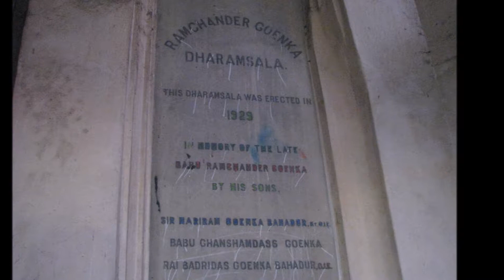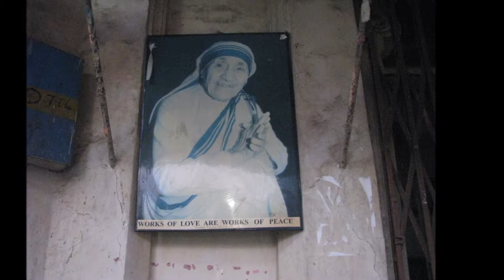Rayappa Kasi = Mother Teresa's Kalighat, Nirmal Hriday, Kolkata, India, April 5, 2011